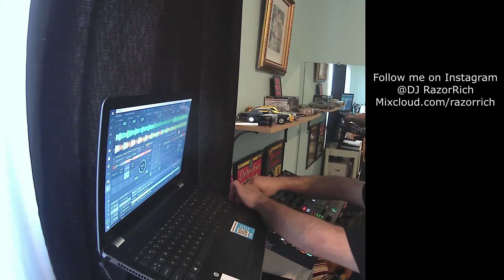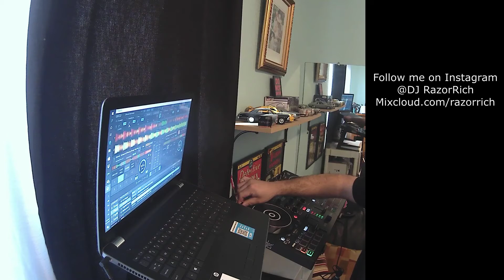Practice Session with DJ RazorRich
Original-Artist(s)/Record-label(s).

Mixcloud.com/razorrich
Soundcloud.com/razorrich805